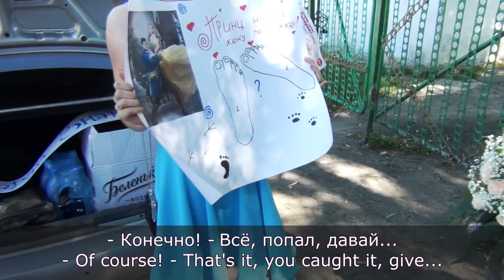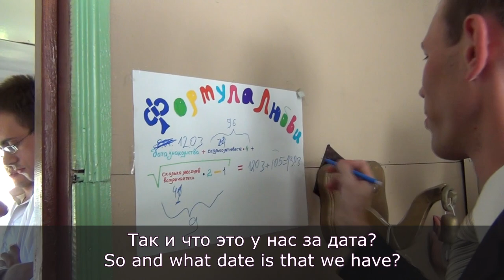#74 Russian culture - Russian Wedding traditions 1 - Buy out, русская свадьба, выкуп невесты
Russian wedding is a very interesting one! We have some unusual traditions of ours and if you want to understand Russian more - you need to watch this video! It will be useful for almost all levels! So enjoy ;)

p.s. Sorry for being away, I had to deal with some health problems, now everything is ok and I'll get back on my feet and back in my schedule. Just need time. Soon, in a couple of days, I'll post the next English video! Love you, guys!